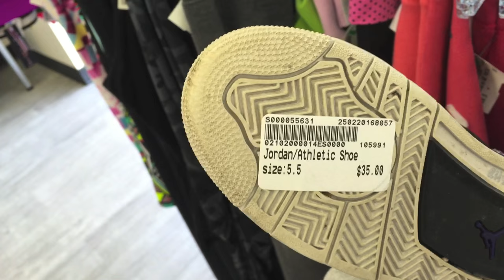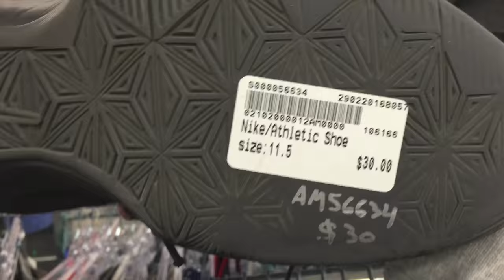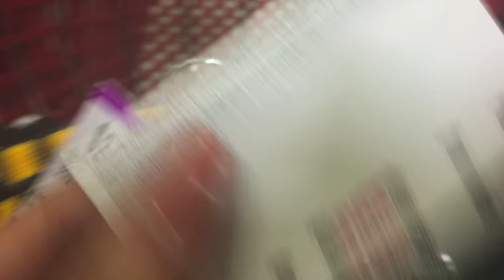Jordan 1's for $30! | Shopping at Plato's & Savers | TTTT#6